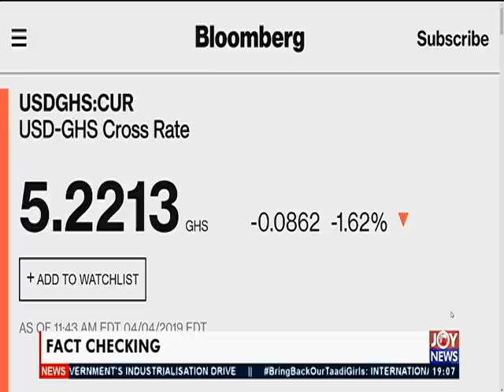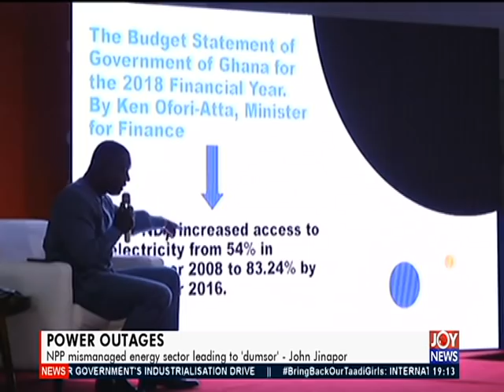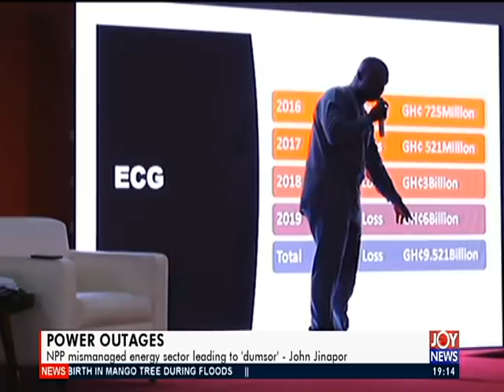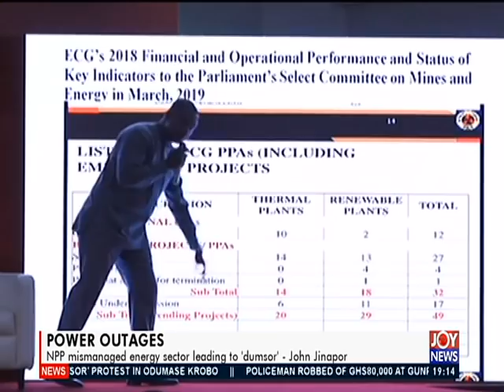Joy News Prime (4-4-19)